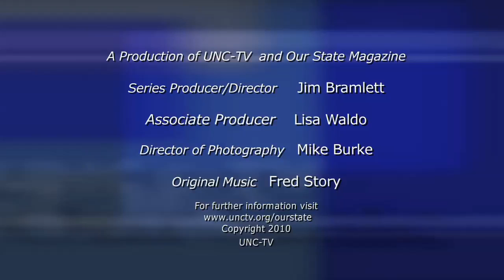Tweetsie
The new season steams ahead with one of North Carolina's best-loved attractions. Produced by Our State magazine and UNC-TV, with generous support from BB&T. Segment originally aired on 10/8/2009.